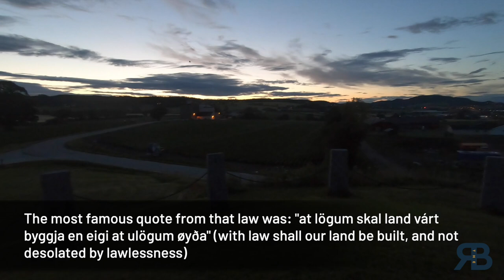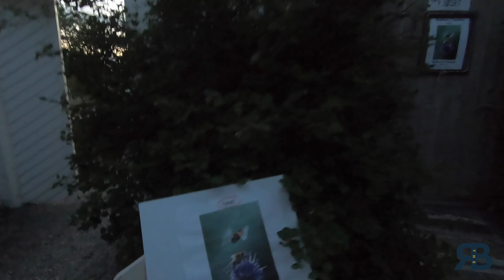Solo night ride on a Tenere 700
Pia is preparing for the night shift at work and decided to take a drive to stay awake so she could turn her daily rhythm around. She visited the oldest court in Norway and a monastery from the 13th century.

To read our blog, visit ridethebean.com

Music from the YouTube library:

Visit or coffee roaster Adrians Instagram @Kaffi.nanoroastery
His website kaffinanoroastery.com will be live soon

A huge thank you to our friend Louis Everard for making our logo and the design of our coffee bags! Find more of his work at louiseverard.com or instagram @louisterrence